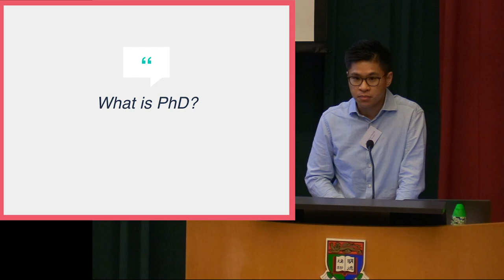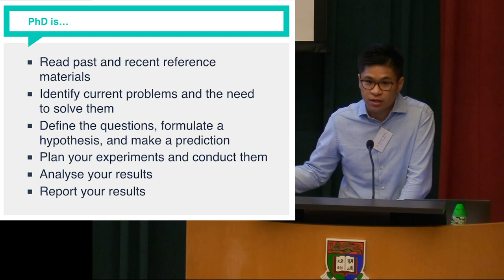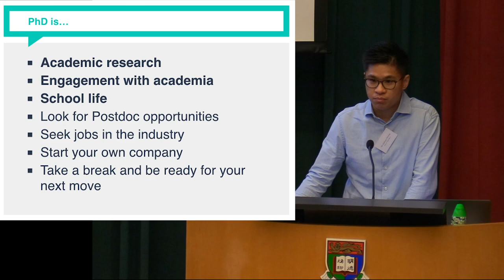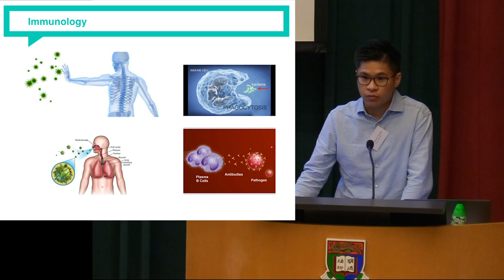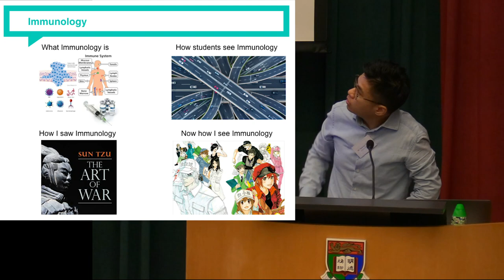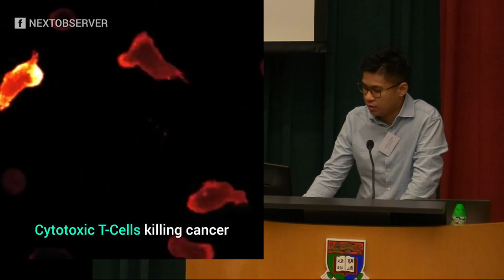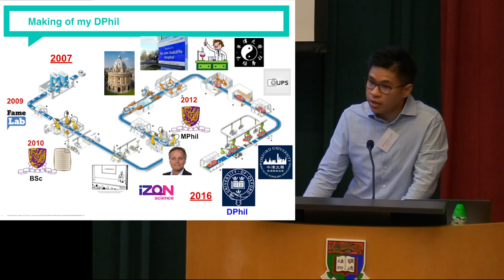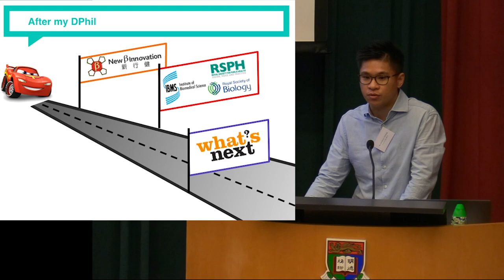Before & After: My PhD Journey – Opening & Guest Speaker 1: Dr Anthony Cheung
Anthony Cheung’s huge interest in immunology was inspired by his secondary school biology teachers.  He studied Biochemistry at the Chinese University of Hong Kong and obtained his BSc and MPhil in 2010 and 2012 respectively.  To further explore the fascinating world of immunology, he pursued his research on the pathogenesis of psoriasis at the University of Oxford, and obtained his DPhil in Medical Sciences in 2016.  He is currently responsible for immunology projects for biopharmaceutical products at New B Innovation Limited.  He is also a Fellow of Institute of Biomedical Science (FIBMS) and a Member of Royal Society of Biology (MRSB).  Anthony shared his passion in immunology, the road to DPhil, and the journey afterwards.